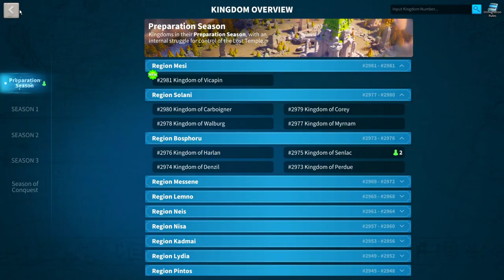F2p ! New Jump ! Final Day Before Jump ! Rise Of Kingdom !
Back in the game for 2nd jump and show you how bad or well I do !
I am trying to get to T5 as F2p as fast as humanly possible, a long journey ahead of us which I want to share with you guys hopefully you like it and give me suggestion along the way..